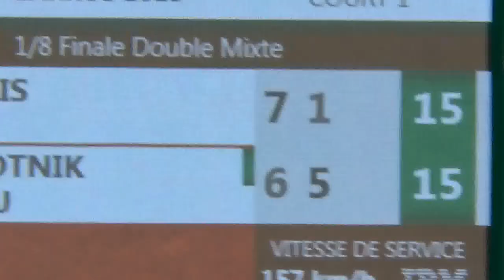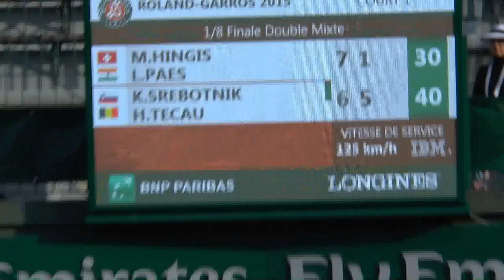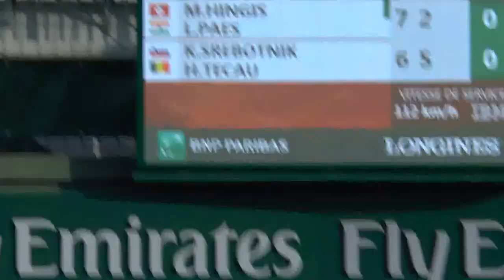French Open Hingis & Paes vs Srebotnick & Tecau #5 30 May 2015